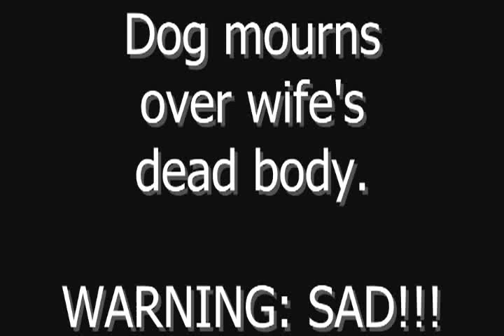Dog Cries over Dead Wife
A Dog mourns over his deceased partner, he licks her face, attempting to wake her up.  Very touching and sad. :(

she is heaven now :)